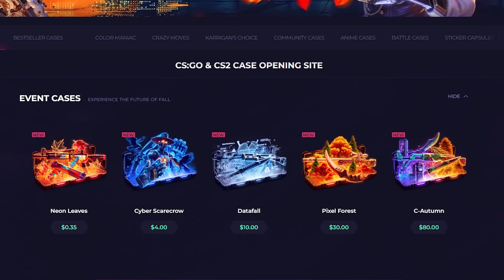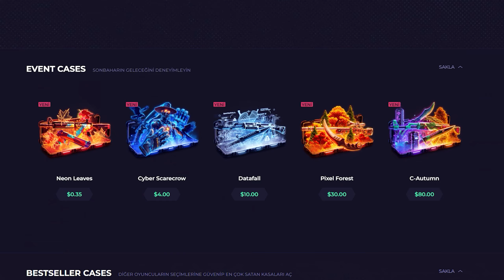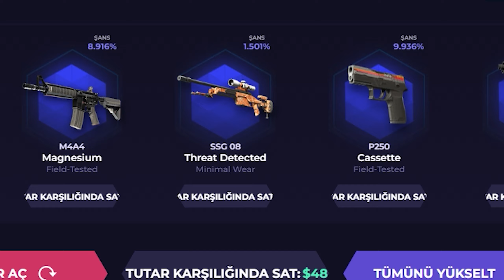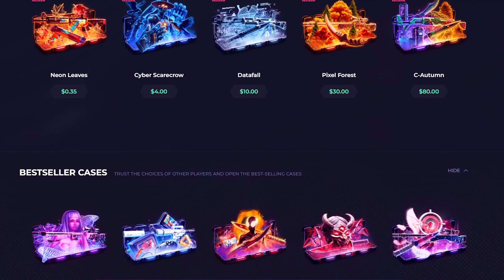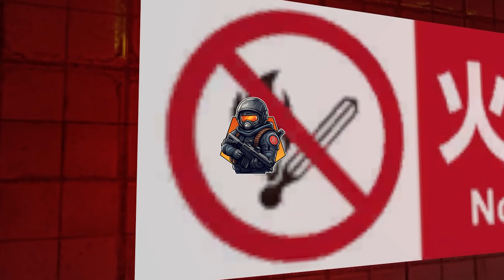HOWL ÇIKARDIK!💹ULUDUM!🐺(SKINCLUB)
LİNKE TIKLA ❗ 7% YÜKLEME BONUSU AL! ❗ SKINCLUB
Bu videoda Skinclub'da efsane kasalar açtık ve upgrade yaptık. 🚀
Siz de fikirlerinizi ve tavsiyelerinizi yorumlarda belirtmeyi unutmayın! 👇
İyi Seyirler! 🚀

⚠️Skinclub’ta oynamak için 18 Yaşından büyük olmalısınız. Kasa açma sitelerinin bağımlılık yapabileceğini unutmayın. Yalnızca kaybetmeyi göze alabileceğiniz kadarını riske atın.